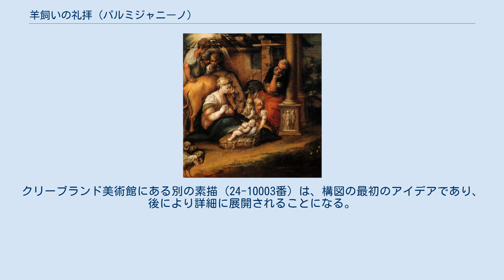羊飼いの礼拝 (パルミジャニーノ)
『羊飼いの崇拝』（ひつじかいのれいはい、伊: Adorazione dei pastori）は、イタリアのマニエリスム期の画家パルミジャニーノによる板上の油彩画で、1521年から 1522年ごろ制作された。
現在は個人蔵となっている。
この作品は1992年にグールドによって再発見され、一年後にチューリッヒ美術館に展示された。
コートールド・ギャラリーにある『キリストの降誕』のように、コレッジョの影響を強く受けていたパルミジャニーノの若い時期の作品であると考えられている。
コレッジョのパルミジャニーノへの影響は、1524年以降になってようやく薄れていった。
 聖母マリア、天使、聖ヨセフの準備素描はロンドンの個人コレクションに残っている。
その素描はワシントンD.C.とパルマで展示されており、コレッジョの影響も示している。
一方、左下隅の三匹の仔羊は、画家のカメラ・ディ・サン・パオロにある浮彫装飾に触発されている。
クリーブランド美術館にある別の素描 (24-10003番) は、構図の最初のアイデアであり、後により詳細に展開されることになる。
 ^ (イタリア語) Mario Di Giampaolo and Elisabetta Fadda, Parmigianino, Keybook, Santarcangelo di Romagna 2002. ISBN 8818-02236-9